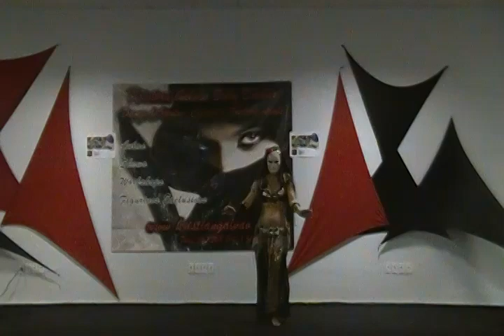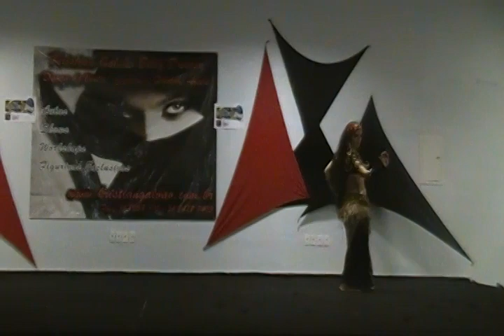Word Belly Dance Dey 2012 Canoas...Bruna Gomes...Tribal-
Apresentação da Bailarina Bruna Gomes com seu estilo Tribal lindíssimo na mostra de danças do Word Belly Dance Day 2012 de Canoas sob a organização do bailarino Kristian Galvão.